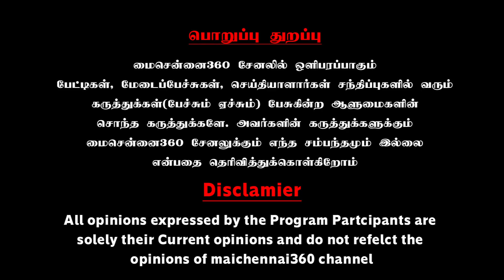திருமா பேசினா உங்களுக்கு ஏய்யா வலிக்குது..| Thozhar Ooviya Ultimate Speech